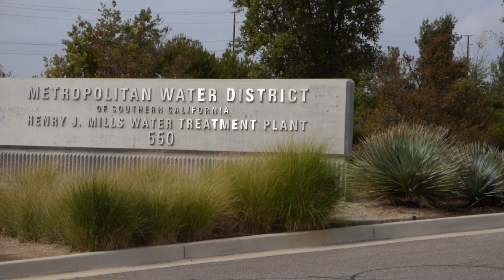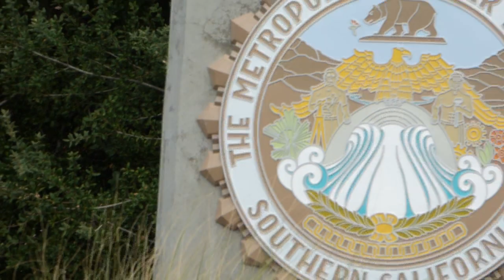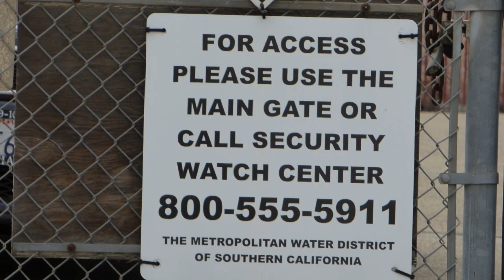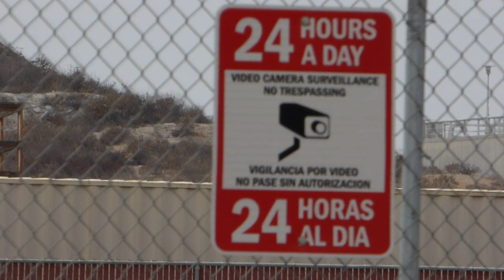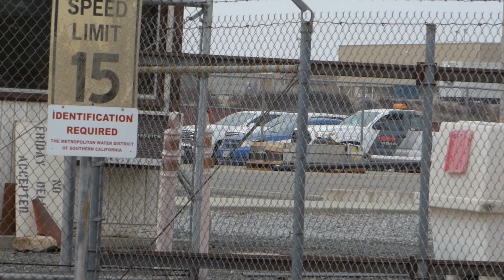WATER TREATMENT FACILITY ( As Long as you're not Belligerent) 1st Amendment audit